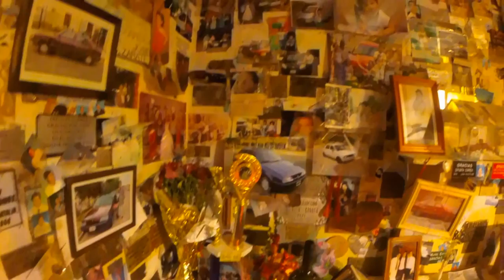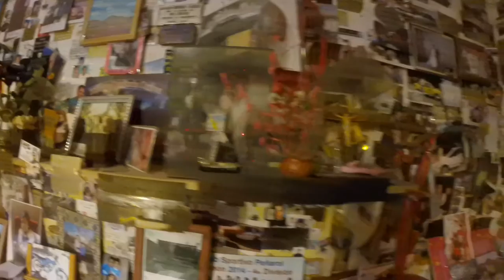Difunta Correa pilgrimage landmark in San Juan Province // Argentina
Difunta Correa pilgrimage landmark in San juan Province, Northern Argentina. The Deceased Correa (in Spanish La Difunta Correa) is a semi-pagan mythical figure in folk-religion, for which a number of people in Argentina and Chile, especially among the popular classes, feel a great devotion. It has spread, in a limited way, to neighboring countries such as Uruguay.

Part of a fantastic road trip in South America, from Buenos Aires to Bogota via the Galapagos and Venezuela by Michel Piccaya, travel photographer. Explore the Pan-American Highway and explore 8 countries, over 50 famous travel destinations. One man and a camera on the road.

As a freelance designer and travel photographer, Michel Piccaya has been on the road worldwide for more than 20 years, exploring the most incredible itineraries. He’s currently based in Brussels however never stays at home for a long time!

Fruit d’un voyage de 6 mois en Amérique Latine, c’est un véritable road movie que je vous proposons: un voyage de plus de 25.000 km qui démarre à Buenos Aires et qui suit toute la Panaméricaine et la Cordillères des Andes pour terminer au Venezuela.

Visitez mon site pour y trouver toutes les infos pratiques!

Michel Piccaya, Photographe et grand voyageur, sillonne depuis près de 20 ans les routes mythiques du monde, appareil photo en bandoulière à la recherche de l’image insolite.